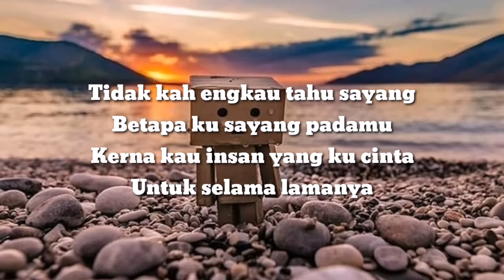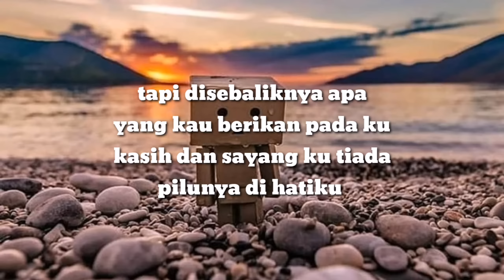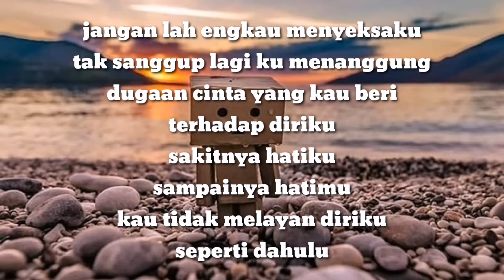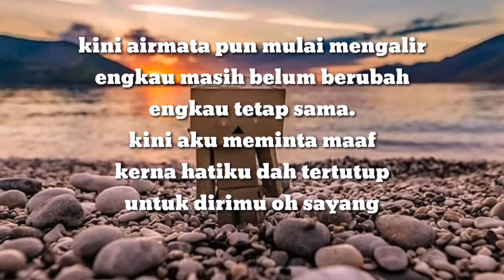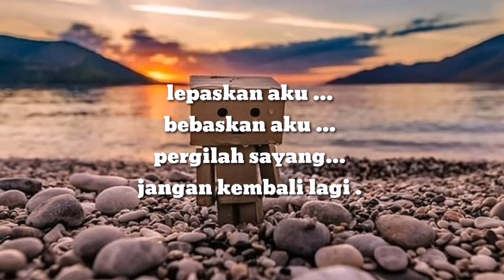Apit - cintaku dipermainkan lirik